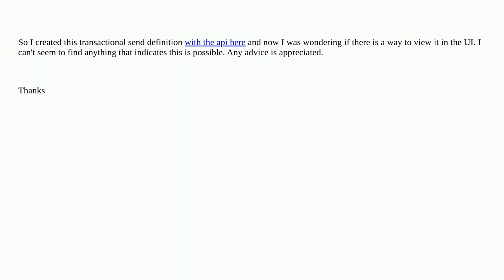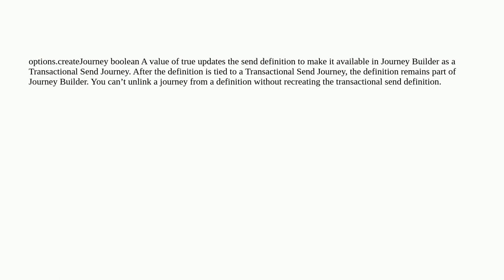Salesforce: How to view Transactional Send Definitions in the Salesforce UI?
How to view Transactional Send Definitions in the Salesforce UI?

A special thanks goes out to the awesome community

  transactional-messaging-api rest-api marketing-cloud